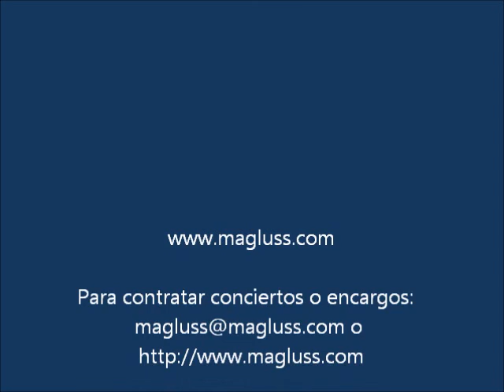Improvisando versión Nace alegría Xerta Café Lo Riu Agosto 2011 Magluss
Al terminar el concierto los dueños del local me presentaron a una chica que tocaba percusión , aunque nunca habia tocado la Caja, y sin conocernos nos pidieron que tocaramos algo...esto es parte de lo que salió. el tema es una versión del tema Nace alegría que estará dentro del nuevo cd de Magluss " 25 ". Gracias a Xerta Café Lo Riu  por esa magnificas noches al ladito del Río Ebro.